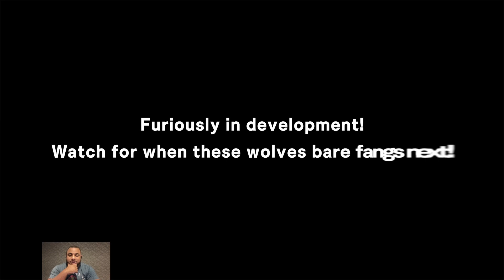Fatal Fury City of Wolves Evo Teaser Trailer